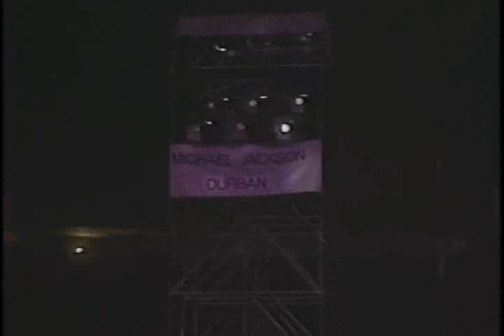Michael Jackson HistoryTour Twins in Durban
感謝影片提供者:馬小姐，MJ在台灣的家庭友人。影片中的可愛雙胞胎就是馬小姐的寶貝女兒們。
Appreciate for Miss Ma who is MJ's family friend in Taiwan providing video, and the lovely twins in the video are Ma's sweet daughters.